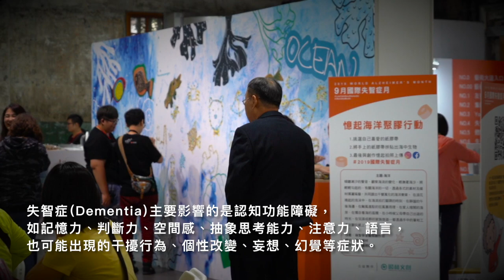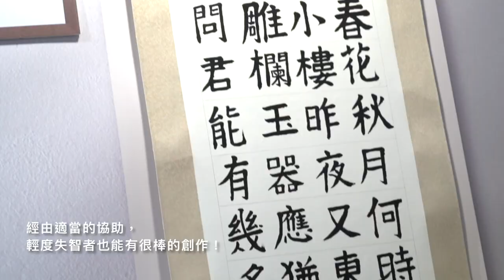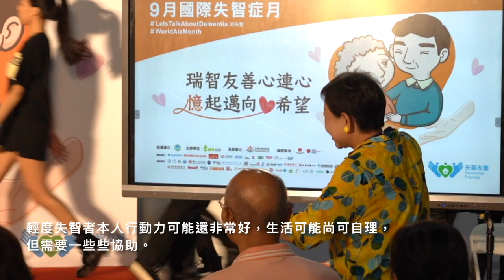【台灣失智症協會】Let's Talk About Dementia｜觀賞故事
失智，不代表什麼都不能！
他們只是忘了某些事。

您知道，失智是什麼嗎？
您知道，失智的症狀有哪些嗎？
您知道，失智會造成哪些社會問題嗎？
您知道，失智如獲及時治療，便能延緩退化嗎？
您知道，失智者能做的事比我們想像的多嗎？

這些，都是@台灣失智症協會taiwan alzheimer's disease association 正在努力做的事。
希望透過每一次的見證，改變您們對失智症的刻板印象。

請接納包容失智者行為的改變，請協助失智者參加社區的活動，
請和我們一起創造失智友善台灣。💪